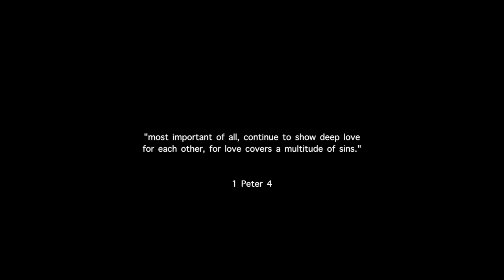vlog | brunch + celebrating friend’s birthday + italo jewelry unboxing + baby boy H&M clothing haul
hi loves! i hope you enjoy this vlog. this vlog includes multiple days— a little diary if you will. we take kai to his first brunch with my family, i went out for the first time to celebrate one of my friend’s birthdays, i unbox some new pretty jewelry from italo jewelry, and i share what i bought from h&m for kai!

@Italo Jewelry

BLACK FRIDAY COUNTDOWN SALE! lowest price of the year! the best affordable, unique, luxurious, and romantic fine jewelry designs/ Italo Jewelry

they offer affordable, good quality, beautiful jewelry and offer 60 days return policy and one year warranty, you should definitely check them out!

*ITALO INFORMATION*
top quality & reasonable prices
100% safe & secure checkout

fave baby things:
- halo bassinet
- cloth diapers
- snuggle me lounger
- long sleeve footed pajamas
- sollybaby wrap
- portable changing mat
- electric nail filer
- dr. browns bottle warmer
- hatch rest sound machine

TBKaylah30 for an extra $30 off
- tubby todd bath set
- car camera mount
- my diaper bag
- my camera

♡ get to know me some more

THUMBS UP FOR MORE MOMMY & BABY VLOGS!